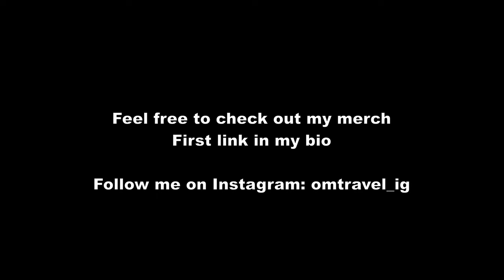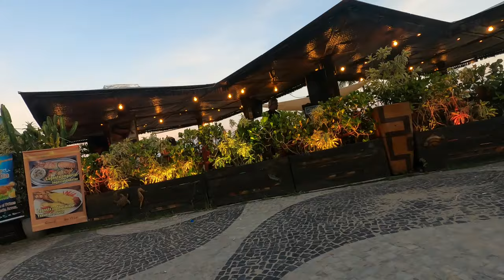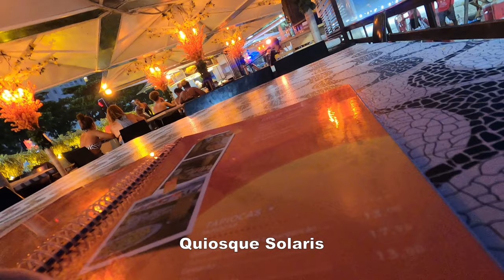🇧🇷Rio de Janeiro Walking | Leme - Copacabana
In this video i am walking from Leme to Copacabana. In the end i was trying to get some food
at the Quiosque "Solaris" at Copacbana Posto 5. I was waiting for almost 2 hours and haven't received my order, so i left. Don't recommend this Quiosque, there are plenty better option at Copacabana.

Timestamp:
00:05 - Leme - Copacabana
26:54 - Quiosque Solaris